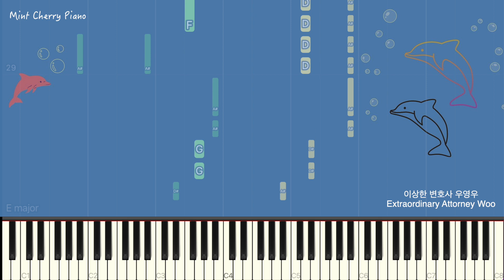Extraordinary Attorney Woo - Opening Music piano tutorial |sheet music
이상한 변호사 우영우 Extraordinary Attorney Woo

좀 늦은 감이 있지만 저도 만들어 보았어요.
처음엔 안만들려고 했는데..
드라마가 너무 재미있고 이 노래가 정말 사람 기분 좋게 하더라구요
요새 최애 드라마 입니다.
너무너무 이쁜 힐링 드라마.
어렵지 않게 편곡했어요.

It’s like I’m a little late to arrange this song.
I didn’t plan to arrange this, but this one is really touched my heart
I couldn’t help making it.
It’s not that difficult to play if you know some piano thing
This intro music makes me feel so happy
The most favorite TV show lately.
If you don’t see this, highly recommend you.
It’s in Netflix.you’ll never regret.